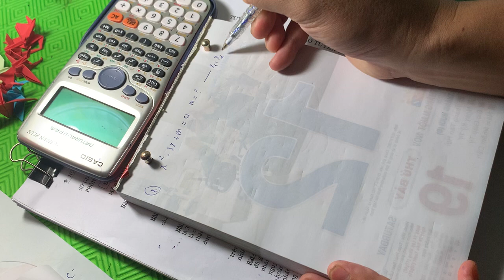Tìm m để pt có 2 nghiệm thỏa x1^2+x2^2 -3x1x2 giá trị nhỏ nhất = hệ thức vi ét nâng cao Toán lớp 9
Tìm m để pt có 2 nghiệm thỏa x1^2+x2^2 -3x1x2 đạt giá trị nhỏ nhất = hệ thức vi ét nâng cao Toán lớp 9 ôn thi vào 10

2021

2022

2023

2022